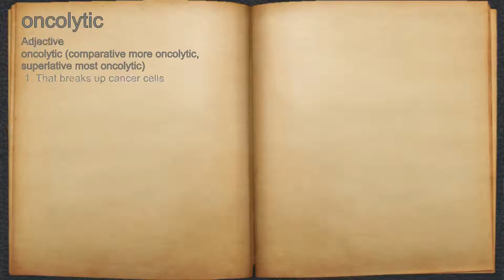What does oncolytic mean?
A spoken definition of oncolytic.

Intro Sound:
Typewriter - Tamskp